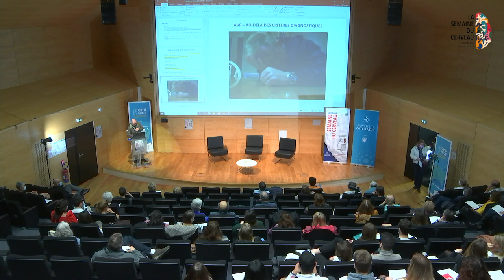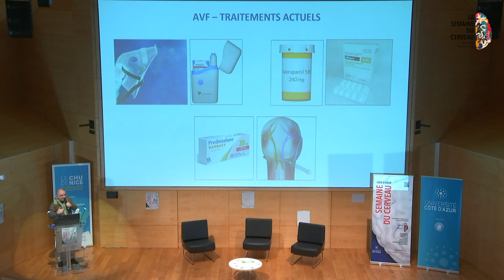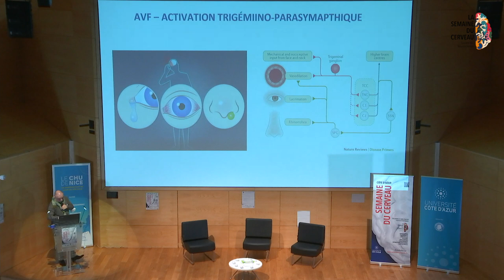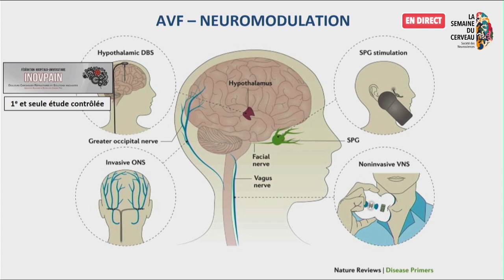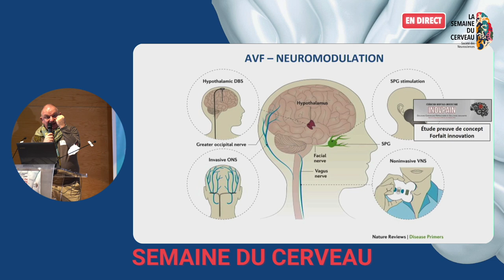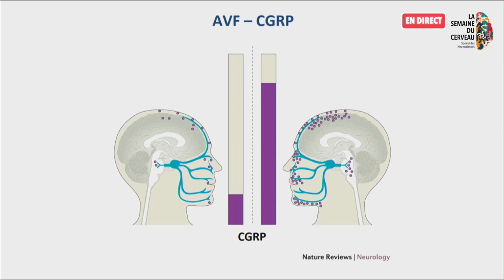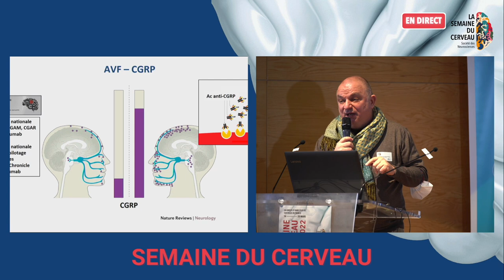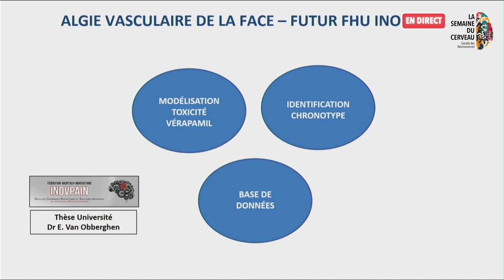Algie vasculaire réfractaire. Quelles solutions pour une douleur suicidaire? | Dr M LANTERI-MINET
Présentation de l'URCNS du CHU de Nice

Dr Michel LANTERI-MINET, UCR Neurosciences SNC